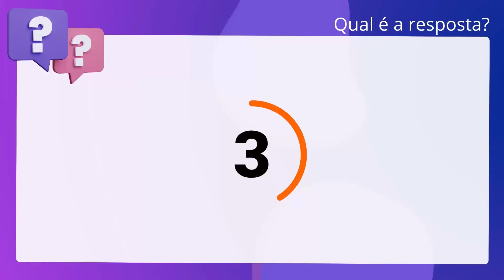QScon Direito: [Art. 28, CF] CETRO 2010 - Técnico Administrativo (ANVISA)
Art. 28, CF | CETRO 2010 | Técnico Administrativo | (ANVISA)

A eleição do Governador e do Vice-Governador de Estado, para mandato de quatro anos, realizar-se-á no segundo domingo de outubro, em primeiro turno, e no primeiro domingo de novembro, em segundo turno, se houver, do ano anterior ao do término do mandato de seus antecessores, e a posse ocorrerá em primeiro de janeiro do ano subsequente.

Gabarito: Falso